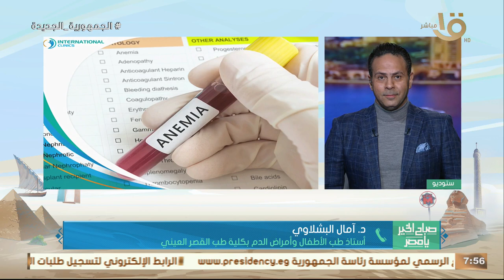ربع سكان العالم يعانون من فقر الدم وتبعاته الخطيرة.. أستاذ أمراض الدم بقصر العيني تكشف الأسباب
صباح الخير يا مصر | ربع سكان العالم يعانون من فقر الدم وتبعاته الخطيرة.. د. آمال البشلاوي أستاذ طب الأطفال وأمراض الدم بقصر العيني تكشف الأسباب